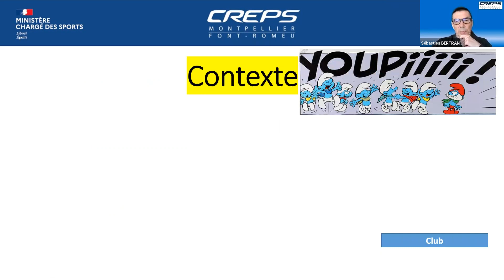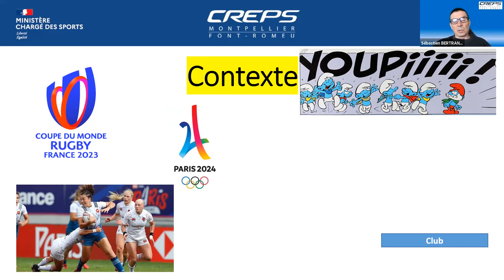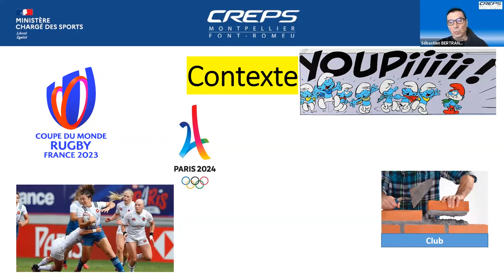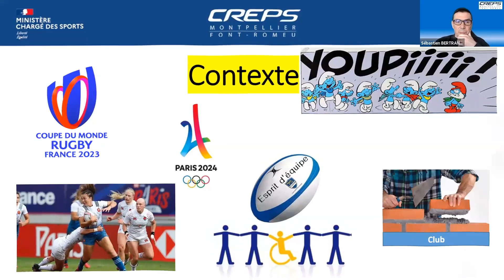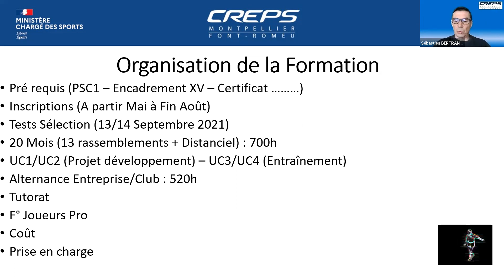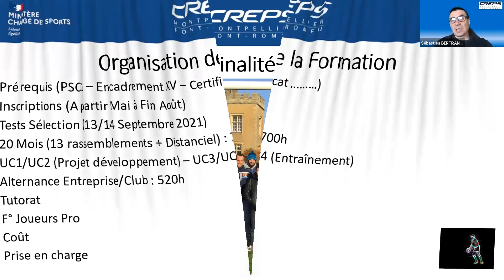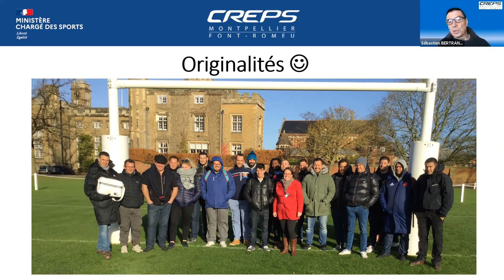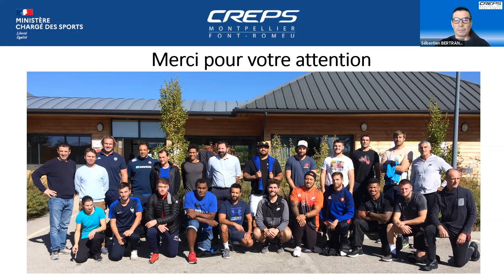JPO 2021 - Le DEJEPS Rugby - Sébastien Bertrank